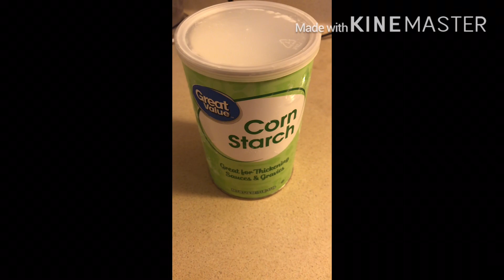Shahi tukda recipe / double ka meetha / Ramadan recipe / Indian Pakistani sweet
Hi everyone.Today’s video is about a dessert that is very famous in India and Pakistan. This dessert is called Shahi Tudka. It is very delicious and mouthwatering dessert. But here I’m going to make it quick and easy.